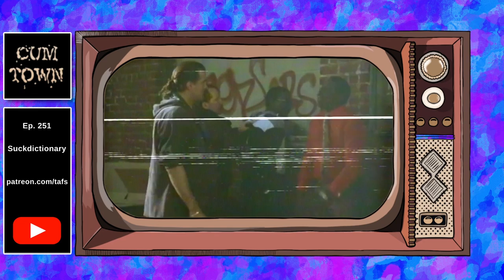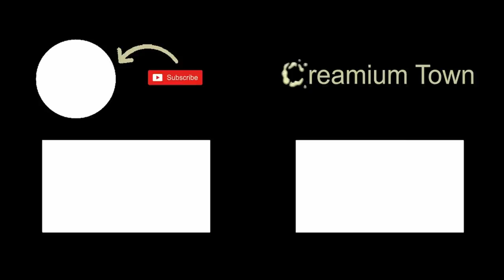New Steven Seagal Movie | Cumtown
The just don't make movies like they used to. Bring back Hard R Cop movies.
A classic bit from the Cumtown Podcast.

nick mullen stavros halkias adam friedland comedy podcast